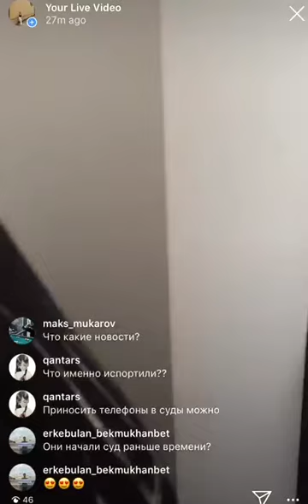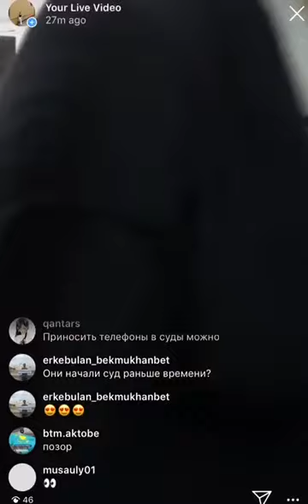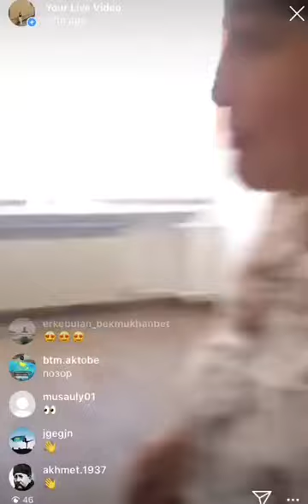КРАСНЫЙ АДВОКАТ МАКАТОВА АСЛАНА!